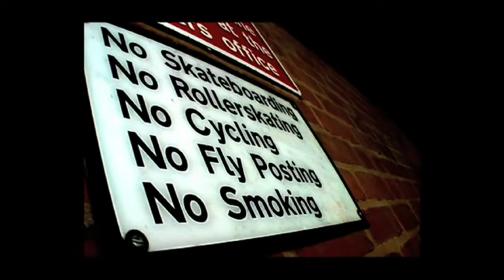Dan Margetts Flatlander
Flatlander, only can be struck down by the removal of his head. or his bike
shot in the midlands, cutt in a piss-ant mountain town, just for your enjoyment